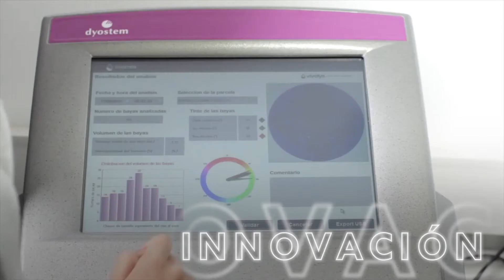ENOMAQ TECNOVID OLEOMAQ OLEOTEC, del 26 de febrero al 1 de marzo de 2019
Feria de Zaragoza se convierte en el escaparate de referencia internacional del sector agroalimentario con la celebración conjunta de ENOMAQ TECNOVID OLEOMAQ OLEOTEC, del 26 de febrero al 1 de marzo de 2019. La maquinaria más puntera de la industria del vino  y el aceite se exhibe en este salón, de talla y referencia internacional, en el que los profesionales tienen una oportunidad inmejorable para descubrir y conocer in situ los principales equipos, proyectos de investigación y propuestas técnicas.